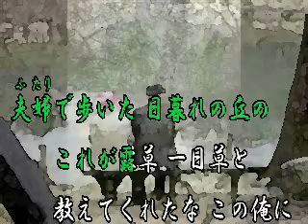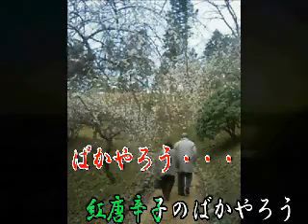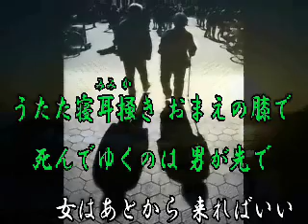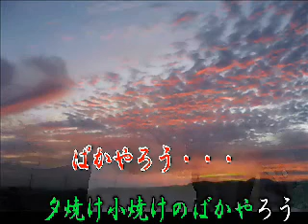(オリジナル演歌)_♪夕焼け小焼けのばかやろう.wmv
（此方で再録音です)　　作詞　みつい禮様　　作編曲　市川龍之介様